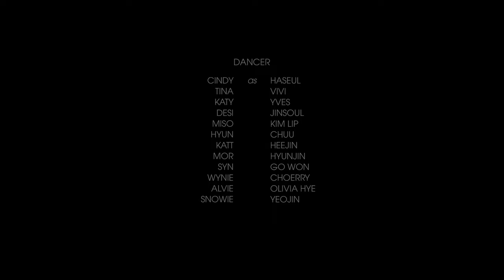[KPOP MV COVER] LOONA (이달의 소녀) 'PTT (Paint The Town)' | DANCE COVER | Cli-max Crew from Vietnam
1-2-3 Cli-max,
Hi guys, we're back!
Cause we love LOONA's synchronized choreography so we made this dance cover ❤️

CREDIT
Music
LOONA (이달의 소녀) - PTT (Paint The Town)

Dancer
Haseul: Cindy (IG @poppyasura_)
Vivi: Tina (IG @just.tt530)
Yves: Katy (IG @kitrany)
JinSoul: Desi
Kim Lip: Miso (IG @nmtrang_)
Chuu: Hyun (IG @hyun3010_)
Heejin: Katt (IG @bdlinhh)
Hyunjin: Mor (IG @ttp.nhhmor)
Go Won: Syn (IG @alofaid)
Choerry: Wynie (IG @uyndey_)
Olivia Hye: Alvie (IG @p.nks)
Yeojin: Snowie (IG @snowie.cheese)

Stylist
Miso (IG @nmtrang_)

Supporter
Cli-max's member and our friends